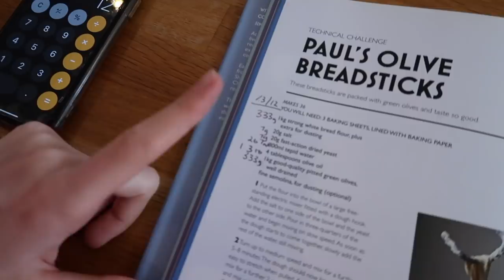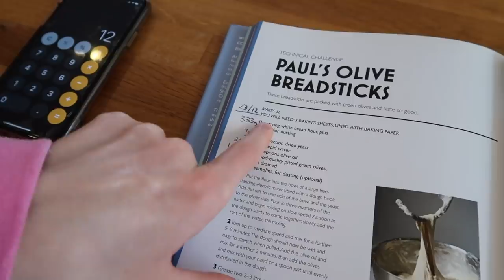another day, another vlog at home